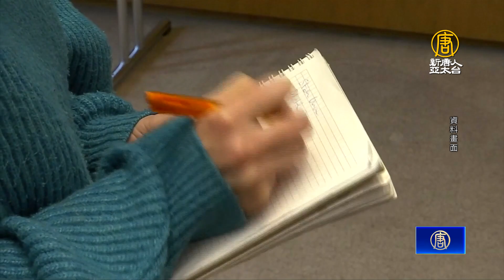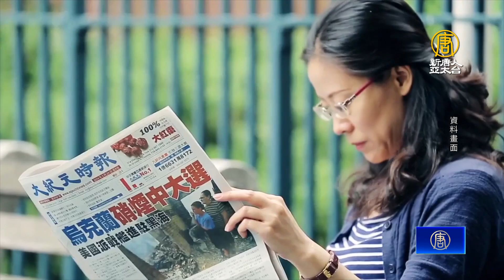自由之家揭26國鎮壓新聞記者 中共最惡劣